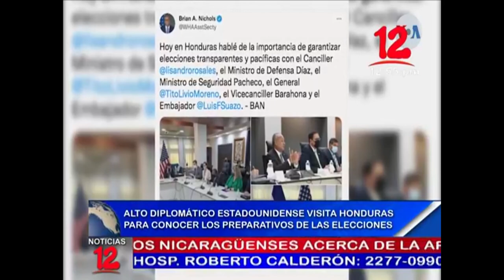Noticias 12 Edición Mediodía / Miércoles 24 de Noviembre